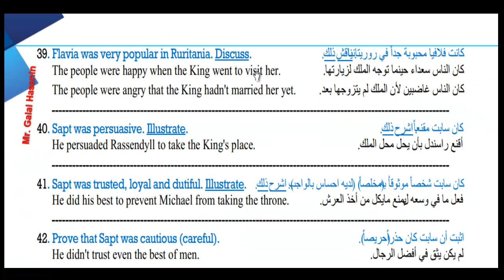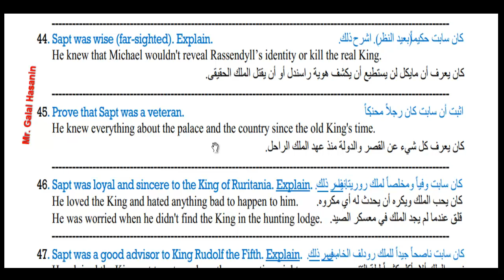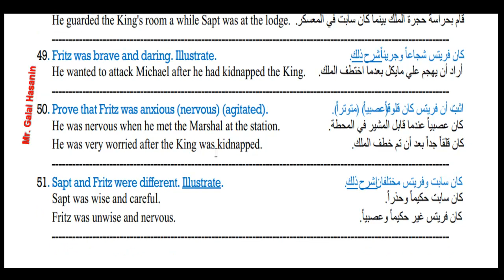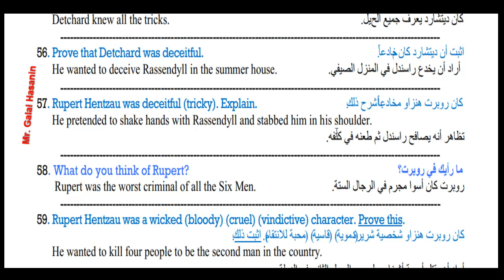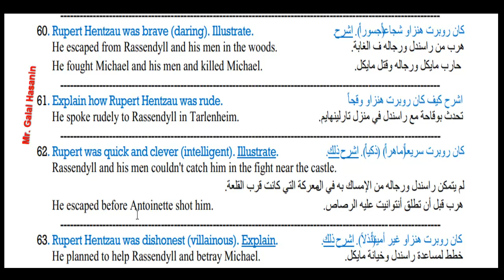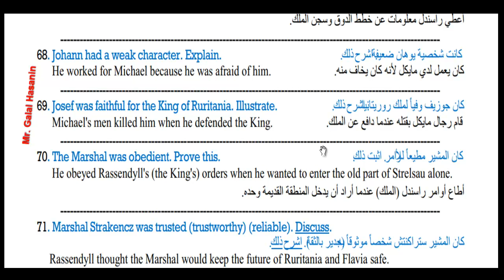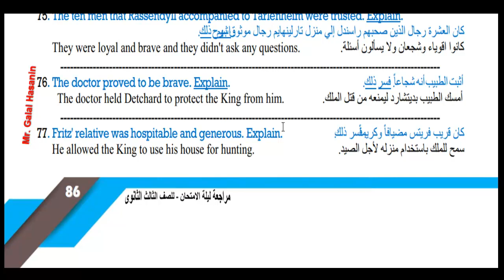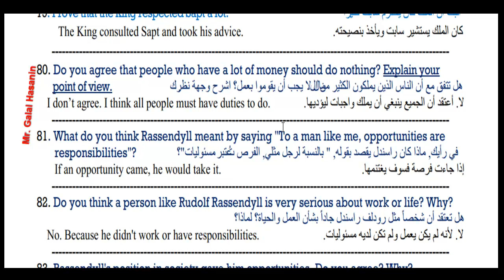الجزء الثاني في خلاصة قصة سجين زندا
الخلاصة في مراجعة قصة سجين زندا للثانوية العامة
رابط تحميل الملف